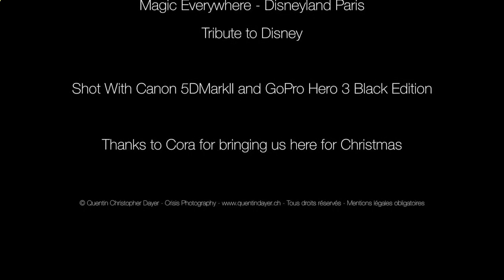DISNEYLAND PARIS DREAMS 💫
💫 BEST HOTELS to STAY while visiting DISNEYLAND, PARIS - EASY ONLINE BOOKING

Disneyland Paris, originally Euro Disney Resort, is an entertainment resort in Marne-la-Vallée, a new town located 32 km (20 mi) east of the centre of Paris, and is the most visited theme park in all of France and Europe.[1] It is owned and operated by Euro Disney S.C.A., a publicly traded company in which The Walt Disney Company owns a minority stake.[2] The resort covers 4,800 acres (19 km2)[3] and encompasses two theme parks, several resort hotels, a shopping, dining, and entertainment complex, and a golf course, in addition to several additional recreational and entertainment venues. Disneyland Park is the original theme park of the complex, opening with the resort on 12 April 1992. A second theme park, Walt Disney Studios Park opened in 2002. The resort is the second Disney park to open outside the United States, following the opening of the Tokyo Disney Resort in 1983.

Disneylan...
dlrpfan...